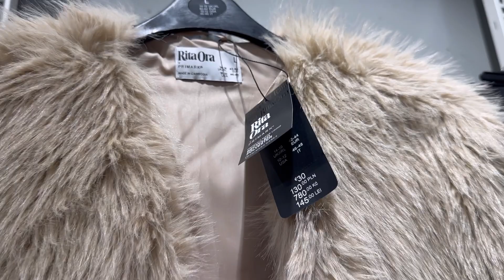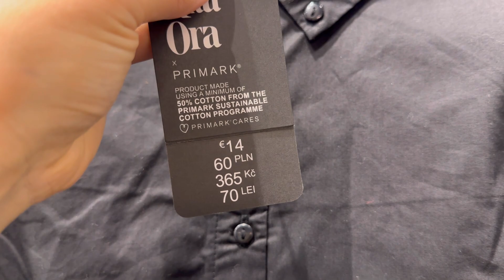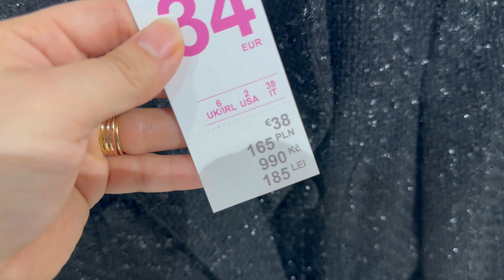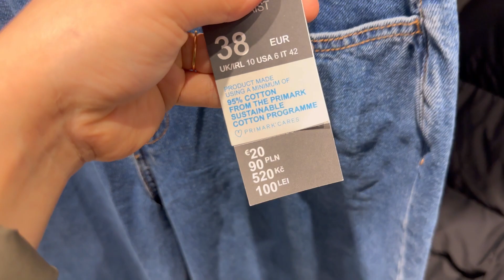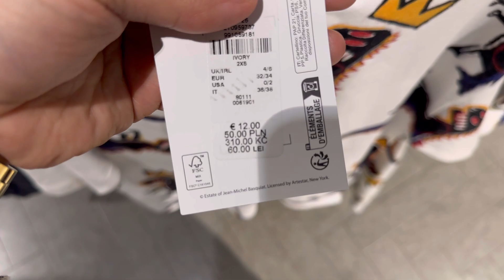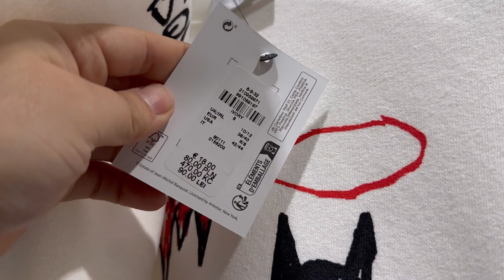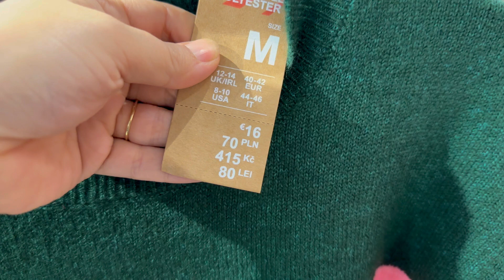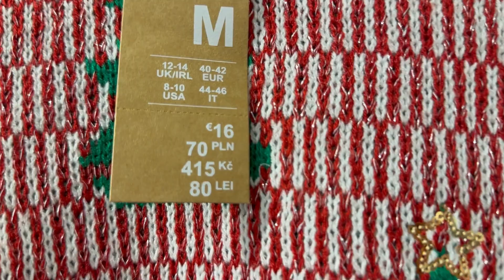Primark new collection November 2023